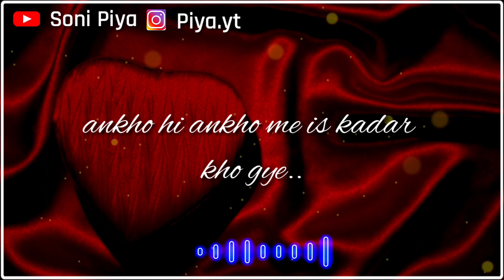❤️ Happy New Year Babu ❤️| New Year Status 2022 for Partner ❤️